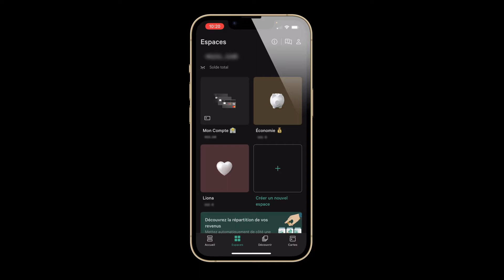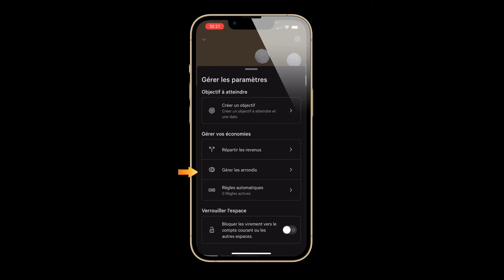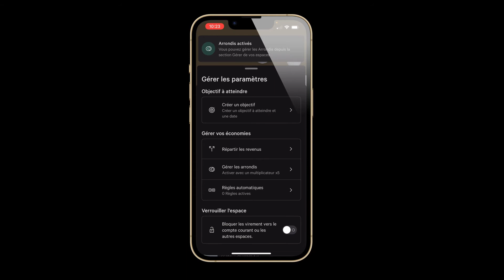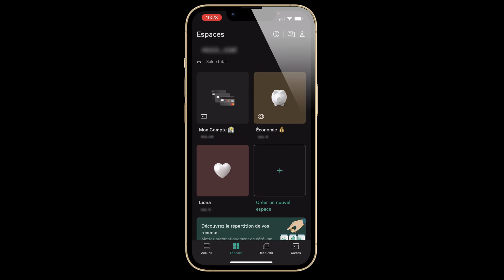Les Arrondis sur N26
Les arrondis sur n26 vous permettent de faire des economie

🍏 MON MATÉRIEL APPLE
IPHONE SE 2020
IPHONE 13 pro
APPLE WATCH SE
APPLE TV
AIRPODS Pro
IPAD PRO 2020

📱HIGH-TECH
Station de recharge belkin
Ampoule connectée
Ruban lumineux connectée
Nanoleaf aurora
Prise Philips Hue
Osmo mobile 3

Merci d’avoir regard